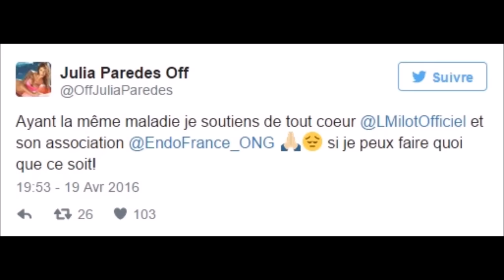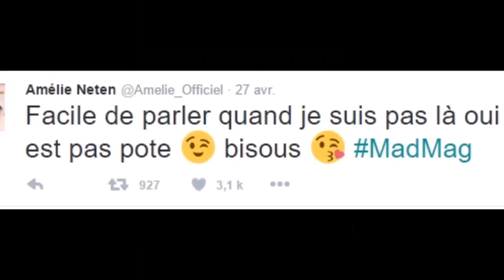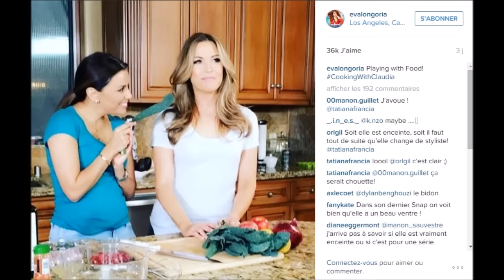La semaine des people sur les réseaux sociaux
REALISATION : Eliane
SOURCES : Instagram / Twitter